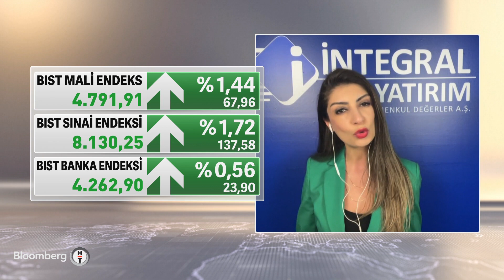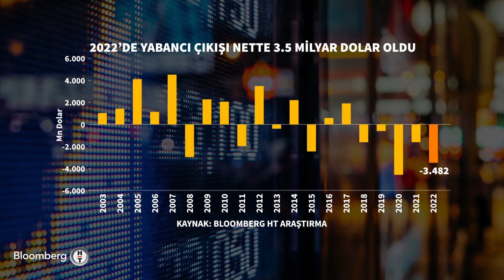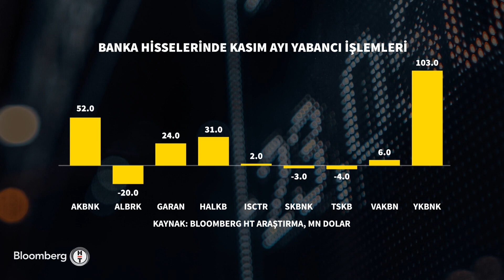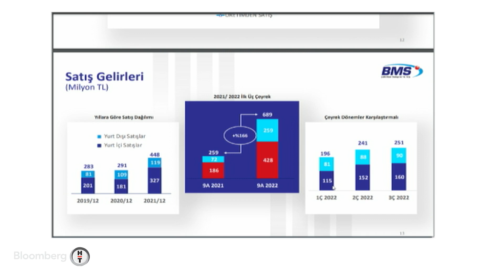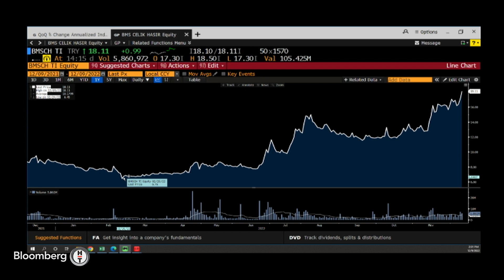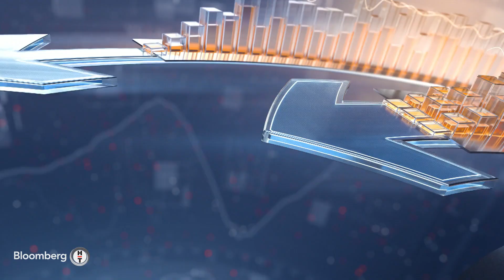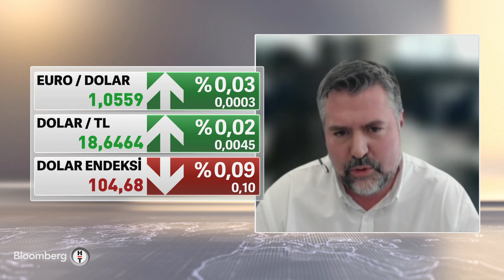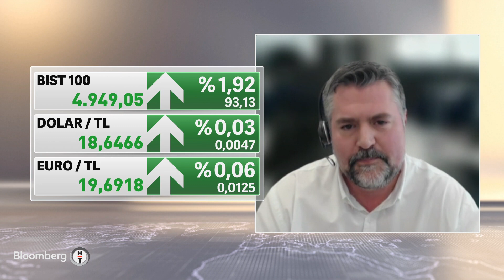Piyasa Hattı | 9 Aralık 2022